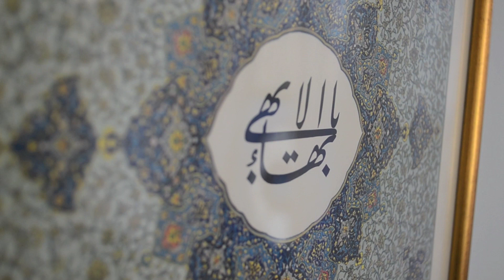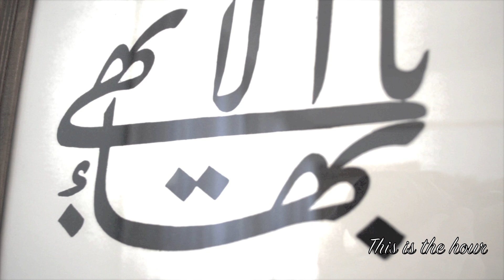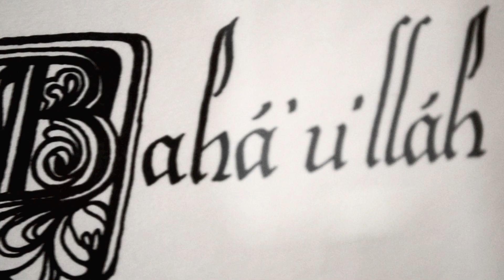These are the Days - A Musical Celebration of the Bahá'í Fast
This musical composition features quotations from a prayer revealed by Bahá'u'lláh for the Bahá'í Fast.

This video was filmed at the Wilhelm Bahá'í Properties in Teaneck, New Jersey, which were visited by `Abdu'l-Bahá' in 1912.  For more information about His historic visit, go

LYRICS:

These are the days - to observe the Fast. x2

Thou hast endowed every hour of these days - with a special virtue
Thou hast assigned unto every soul - a portion of this virtue

Thine ardent lovers
Forsake their couches
In their longing (in their longing) to celebrate Thy praise
In their longing (in their longing) to extol Thy virtues

Thine ardent lovers
Flee from sleep
In their eagerness (in their eagerness) to approach Thy presence
In their eagerness (in their eagerness) to partake of Thy bounty.

These are the ones - whom Thou hast graciously
Enabled to have - fellowship with Thee
This is the hour - when Thou hast
Unlocked the doors - of Thy bounty

These are Thy servants (these are Thy servants)
This is the hour (this is the hour) x4

This is the hour to excel every other hour

CHORDS:

Am, B, C

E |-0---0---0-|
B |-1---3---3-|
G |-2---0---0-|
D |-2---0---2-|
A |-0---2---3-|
E |-x---x---x-|